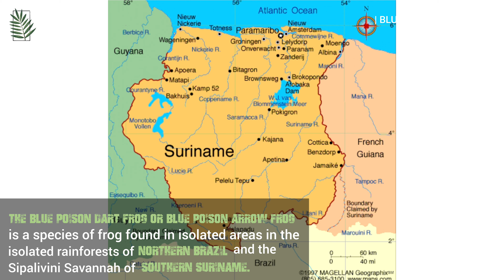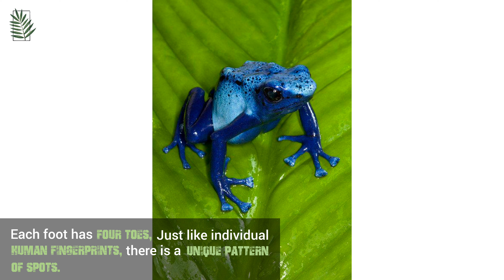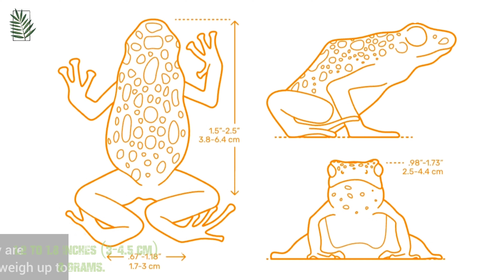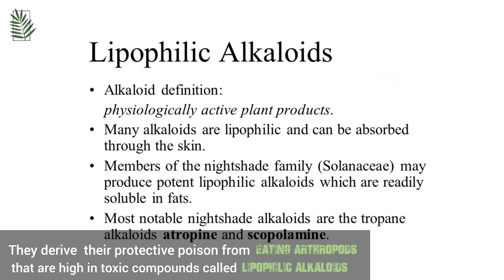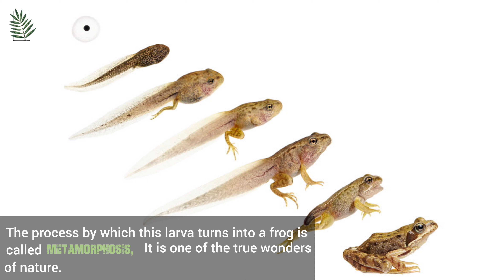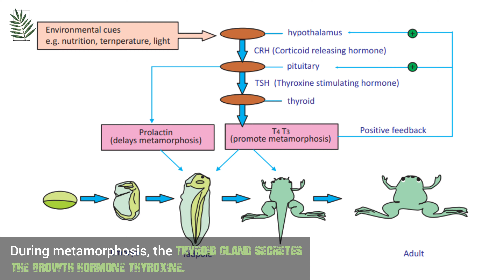Blue Poison Dart Frog || WildLife Documentary || Malayalam Expression || My Gallery - By VENI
Blue Poison Dart Frog ||
Wild Life Documentary ||
Malayalam Expression ||
My Gallery - By VENI ||